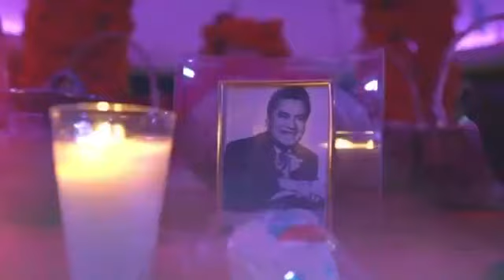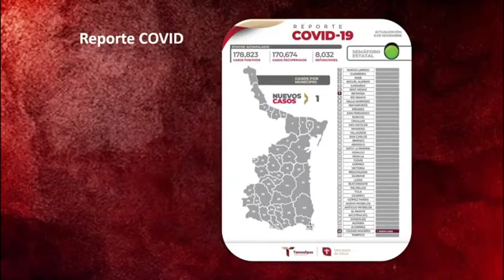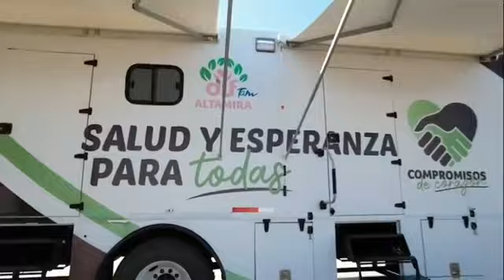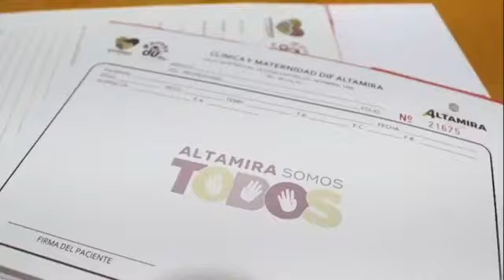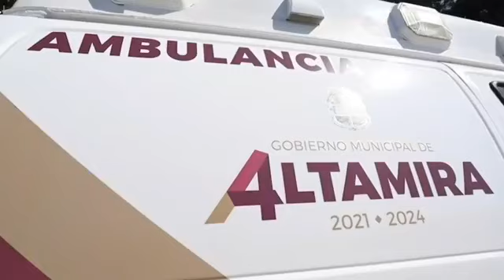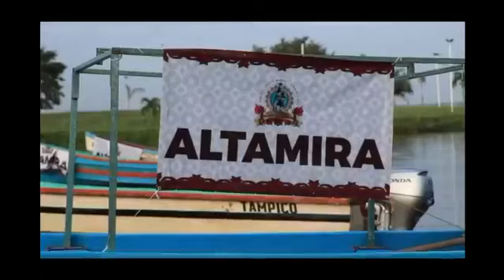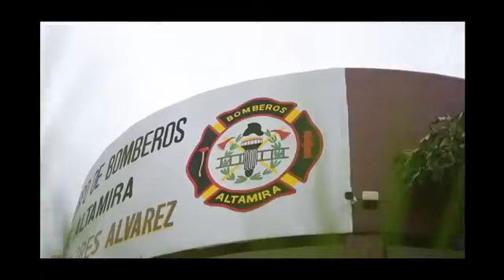58a Mañanera - Gobierno de Altamira 2022 - 07/11/2022